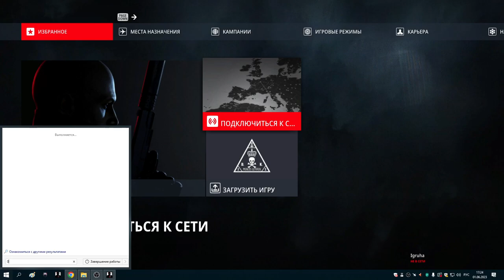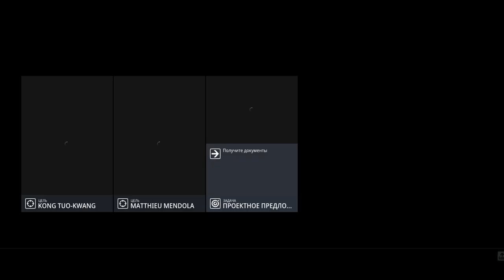43 Надоел стелс